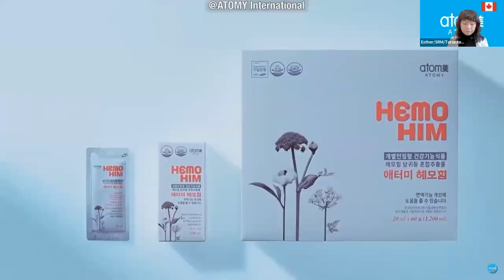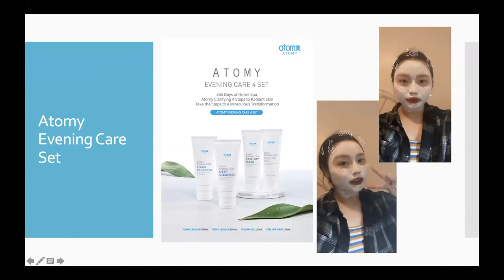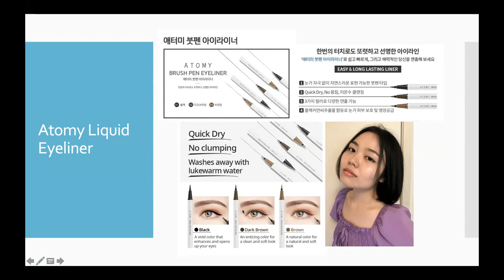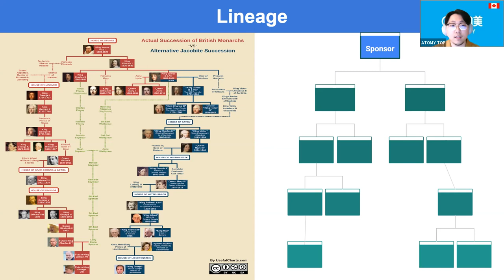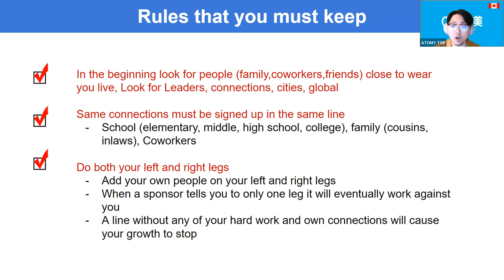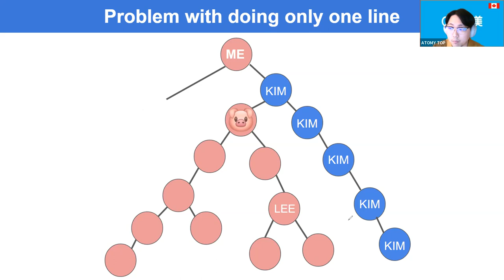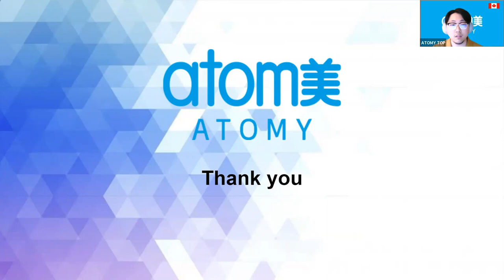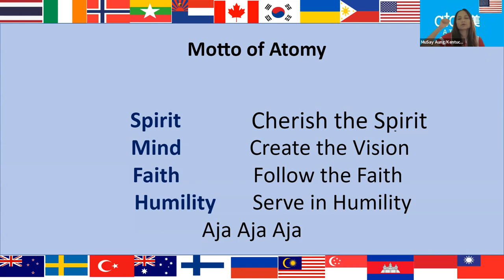Global Top English Seminar/ Nov 03rd 2022 [How to Create SuccessfulLineage by DM Daniel Kim]